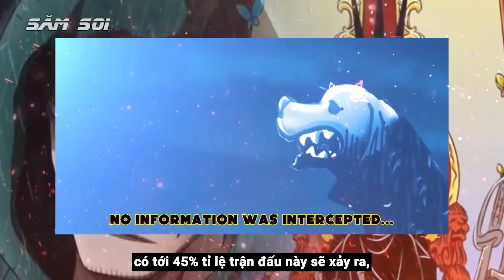Jump Festa: Oda Tiết Lộ Trận Chiến Tâm Điểm 2023, Đại Hỗn Chiến "Người Đó vs Kẻ Ấy"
Nhân dịp sự kiện Jump Festa được tổ chức cuối mỗi năm bởi nhà xuất bản Shueisha, Oda tác giả One Piece cũng tiết lộ thêm những thông tin mới nhất, lớn nhất của năm mới 2023, đó chính là trận đại hỗn chiến giữa người đó và kẻ ấy, chúng ta cùng phân tích xem oda tiết lộ trận chiến tâm điểm 2023 thuộc về nhân vật nào nhé.
Jusp Festa Oda tiết lộ trận chiến tâm điểm 2023, đại hỗn chiến người đó vs kẻ ấy